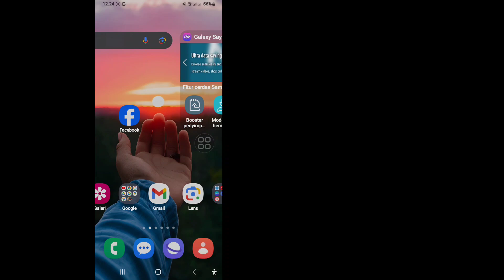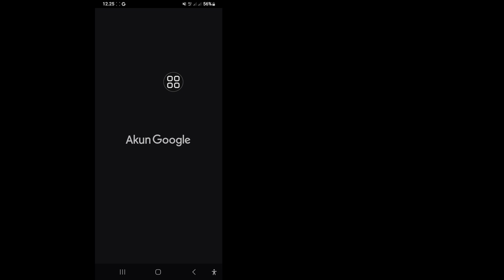Cara Melihat Kata Sandi Facebook Anda Jika Anda Lupa || Pulihkan kata sandi Facebook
Jika Anda ingin tahu Cara Melihat Kata Sandi Facebook Anda Jika Anda Lupa, maka dalam video ini Anda akan menemukan cara mudah untuk mendapatkan kembali akun Facebook dan memulihkan kata sandi Facebook Anda jika Anda lupa. Pastikan untuk menonton video sampai akhir. Anda dapat melakukannya dengan mudah.  Cukup ikuti semua langkah saya

💁‍♂️Pertanyaan Terkait Lainnya:
Cara Melihat Kata Sandi Facebook Anda jika Anda Lupa,
pulihkan kata sandi Facebook saya
cara melihat kata sandi login facebook di android,
cara melihat kata sandi saya setelah saya login ke facebook,
cara melihat kata sandi facebook saat login,
cara memulihkan kata sandi akun facebook,
bagaimana saya bisa melihat kata sandi saya di facebook?, cara melihat kata sandi facebook saat login di ponsel,
❤ Mohon Bagikan Dengan Teman-Teman Anda Jika Anda Menikmati Dan Menemukan Video Ini  Bermanfaat.